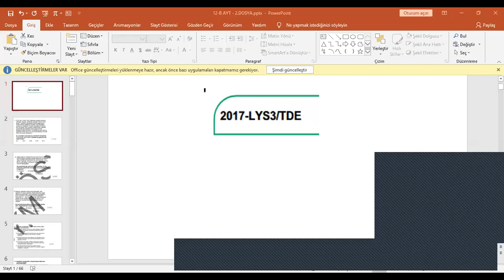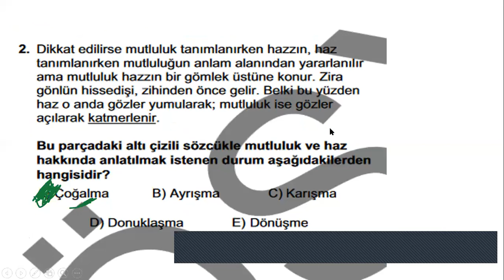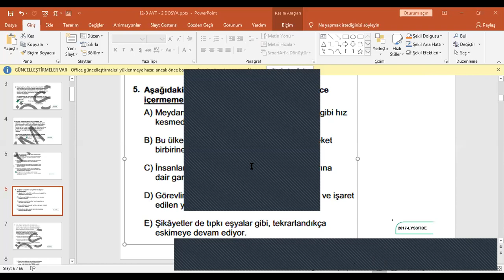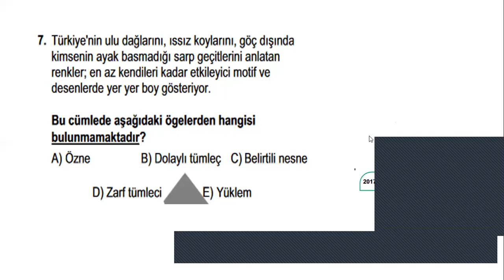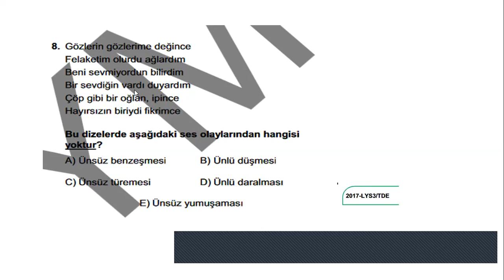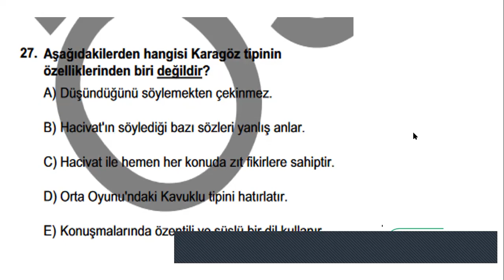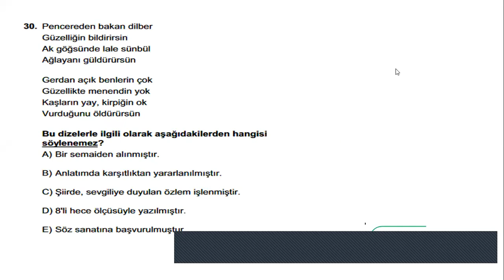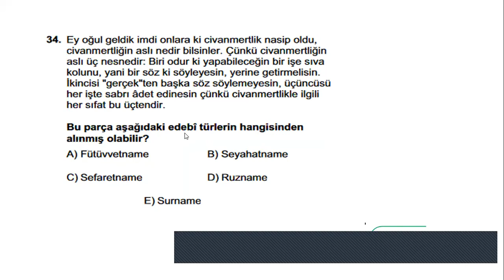12-B ❤️AYT SORU ÇÖZÜMÜ